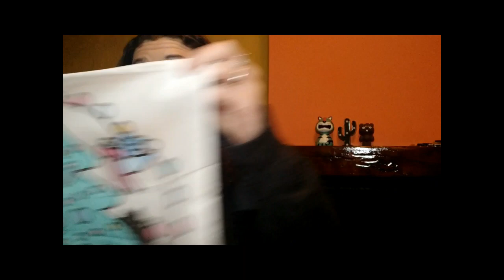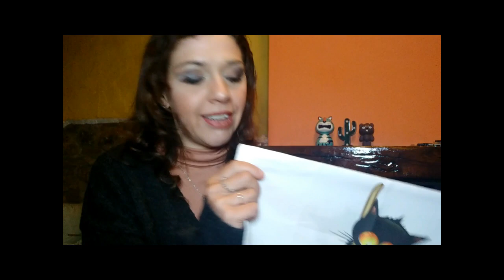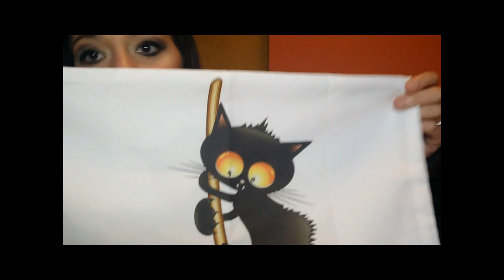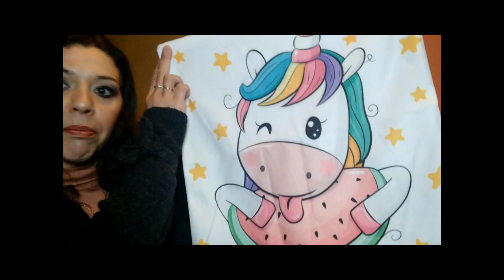FEDERE PER CUSCINI PER TUTTE LE STAGIONI ... Ovviamente da WISH ;) | Liz Matutteame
►►► PROMO PER VOI : scarica l'app e inserisci il mio codice : MBNCSLP   - Ricevi fino al 50% sul tuo primo ordine :)  ◄◄◄

Nel VideoHaul di oggi vi mostro tutte le Federe che ho preso da